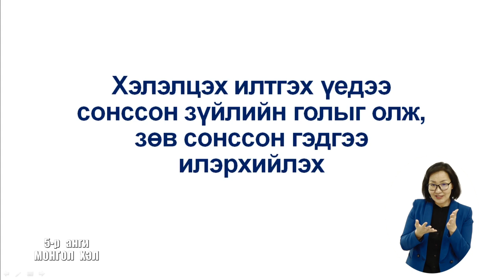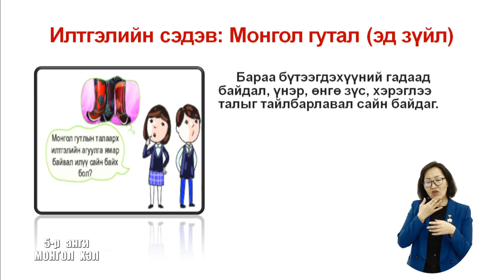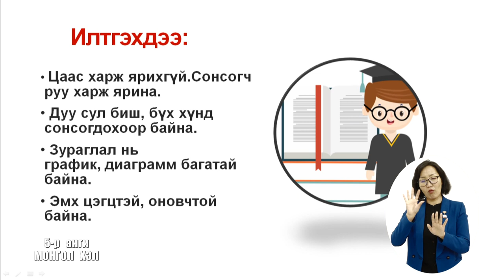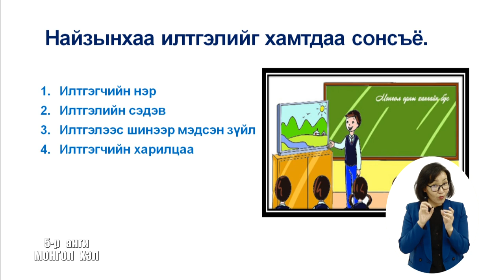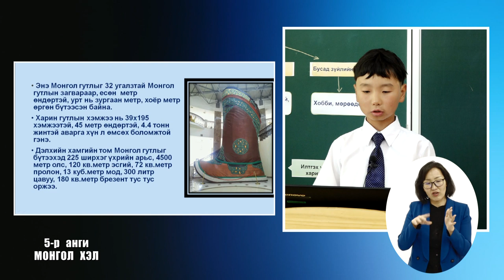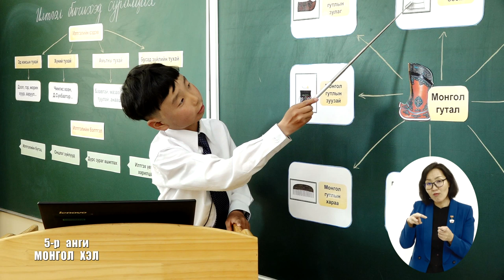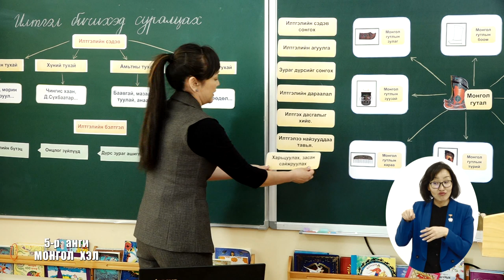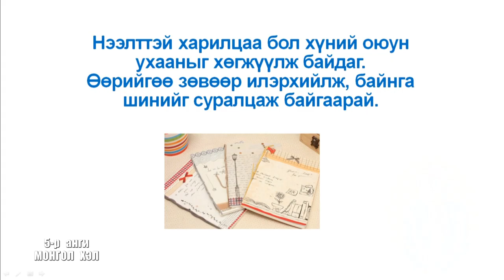Монгол хэл /5-р анги 2020.05.27/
Теле хичээл 5-р анги 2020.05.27
- Монгол хэл